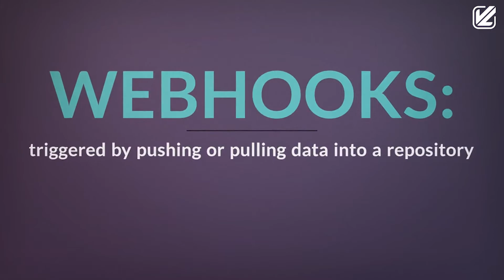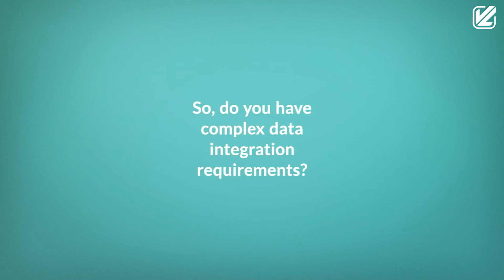What Are APIs? What Are Webhooks? | Explainer Video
Learn about the importance of APIs and Webhooks when choosing an eCommerce platform.